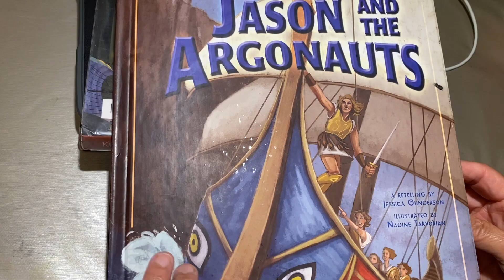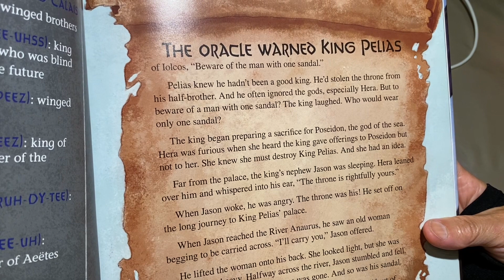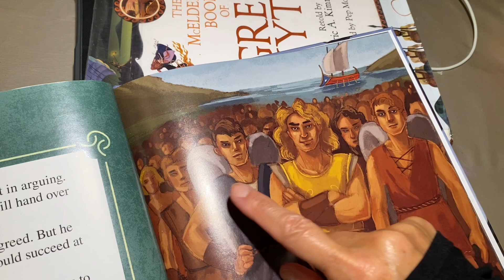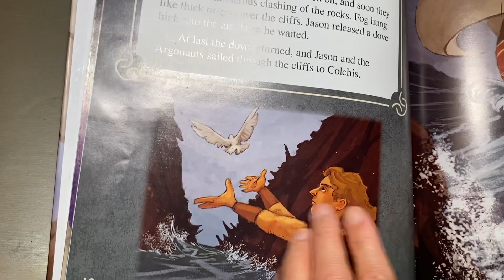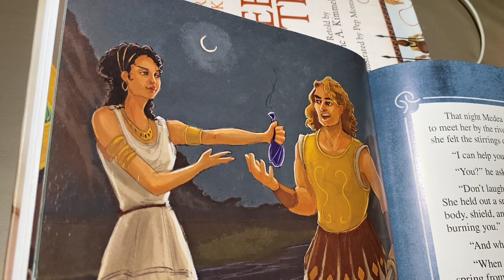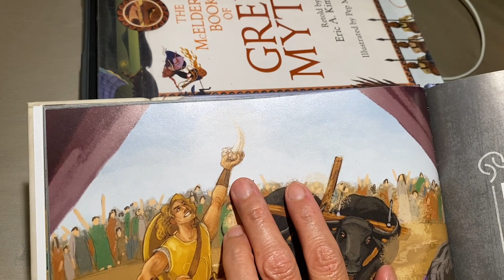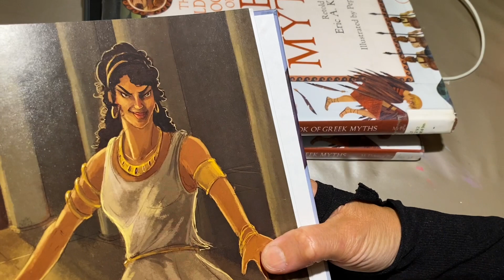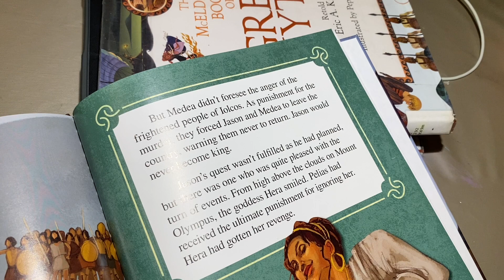Learn to read mythology picture book - Jason and the Argonauts